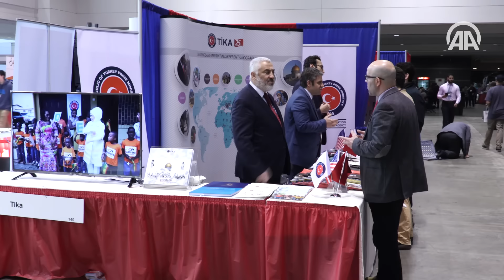MAS ICNA Kongresine Türkiye'den geniş katılım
Türkiye, Müslüman Amerikan Cemiyeti (MAS) ile Kuzey Amerika İslam Camiası'nın (ICNA) ABD’nin Chicago kentinde düzenlediği kongrede başta Cumhurbaşkanlığı olmak üzere çok sayıda kuruluşla temsil ediliyor.